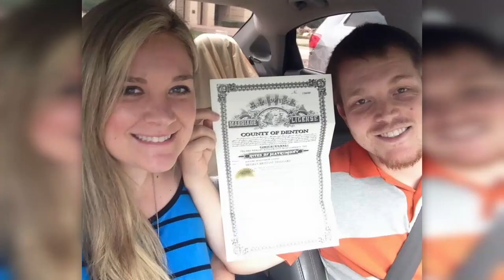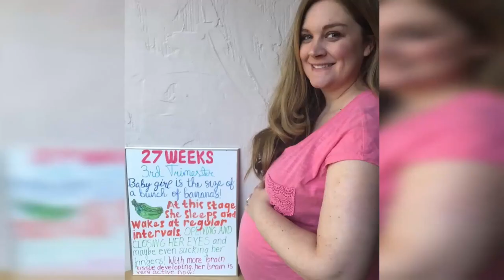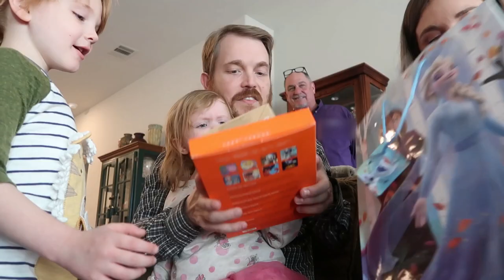Hannah's 2nd Birthday Party // Minnie Mouse Themed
For Hannah's 2nd birthday, we threw her a Minnie Mouse themed birthday because she LOVES Minnie Mouse.  Hannah loves anything girly, pink, and glittery just like Minnie Mouse!  Hannah had a great time at her second birthday! Thanks to all who joined!